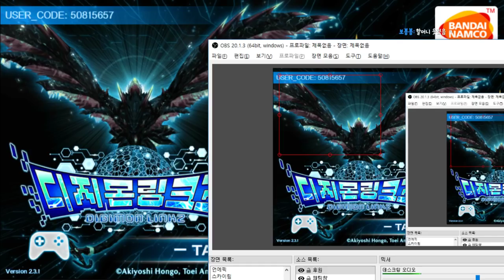32화完 새로운 이벤트 흔들림없는 충의 - 디지몬 링크즈 (도바킴)